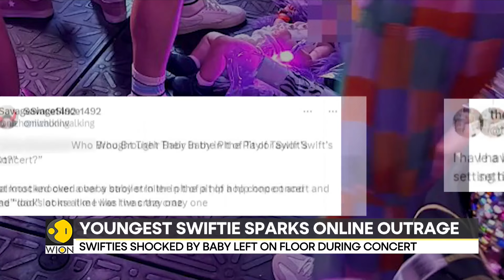Taylor Swift's fans shocked by baby left on floor during Paris concert | Latest English News | WION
A shocking photo of an infant has gone viral from Taylor Swift's Paris concert. In the photo, a baby can be seen lying on the floor unattended. Taylor Swift's fans expressed their outrage after seeing the photo.